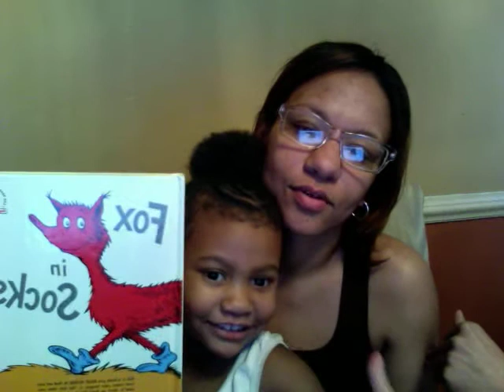Reading Fox in Sox to Jayla, she likes it fast.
Fox in Socks